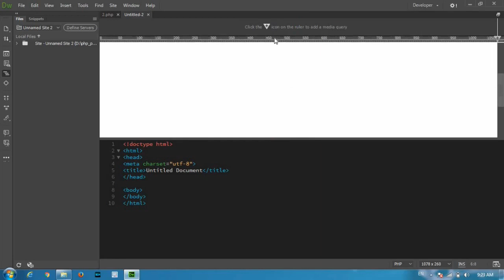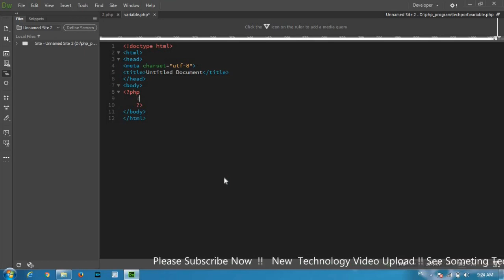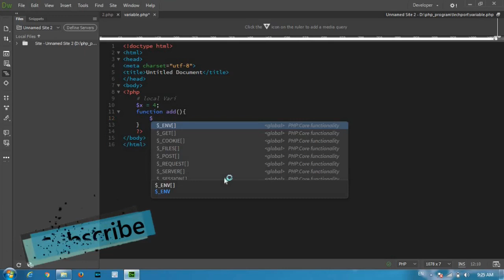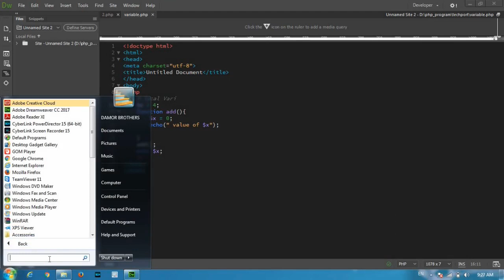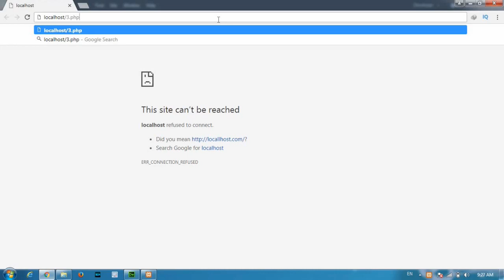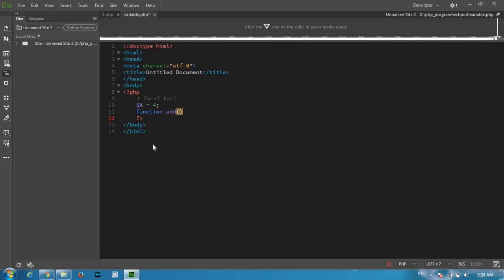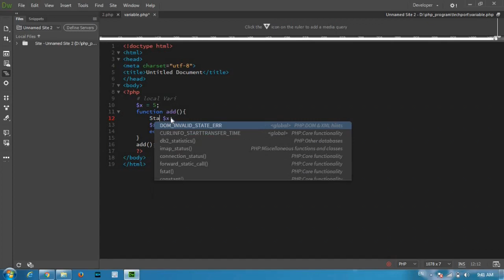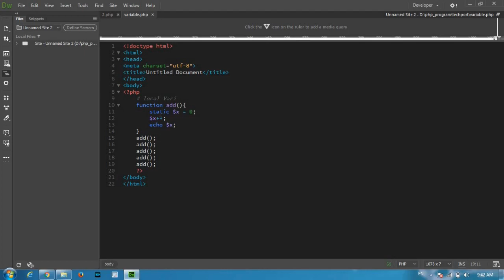PHP Variable Types (HINDI) #007 || Engineering - Portal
Creating (Declaring) PHP Variables

In PHP, a variable starts with the $ sign, followed by the name of the variable
PHP Variables

A variable can have a short name (like x and y) or a more descriptive name (age, carname, total_volume).

Rules for PHP variables:

    A variable starts with the $ sign, followed by the name of the variable
    A variable name must start with a letter or the underscore character
    A variable name cannot start with a number
    A variable name can only contain alpha-numeric characters and underscores (A-z, 0-9, and _ )
    Variable names are case-sensitive ($age and $AGE are two different variables)
PHP Variables Scope

In PHP, variables can be declared anywhere in the script.

The scope of a variable is the part of the script where the variable can be referenced/used.

PHP has three different variable scopes:

    local
    global
    static
Global and Local Scope

A variable declared outside a function has a GLOBAL SCOPE and can only be accessed outside a function:
PHP The global Keyword

The global keyword is used to access a global variable from within a function.

To do this, use the global keyword before the variables (inside the function):
PHP also stores all global variables in an array called $GLOBALS[index]. The index holds the name of the variable. This array is also accessible from within functions and can be used to update global variables directly.
PHP The static Keyword

Normally, when a function is completed/executed, all of its variables are deleted. However, sometimes we want a local variable NOT to be deleted. We need it for a further job.